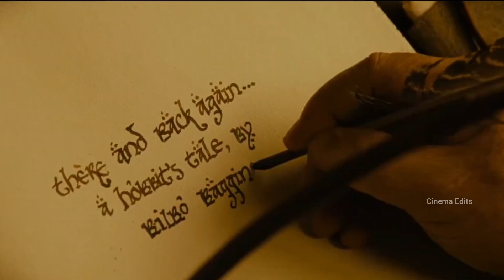The Lord of the Rings - Little Dark Age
Song: Little Dark Age by MGMT